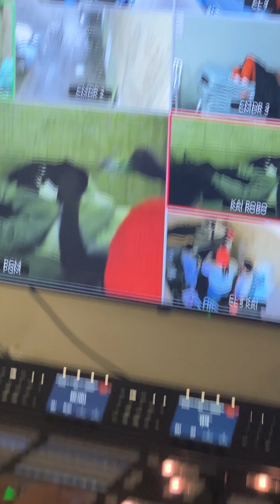We pranked Kai cenat in jail